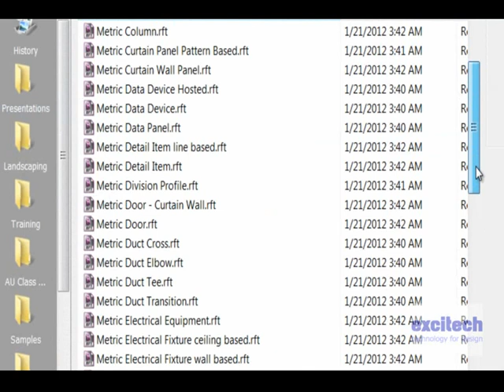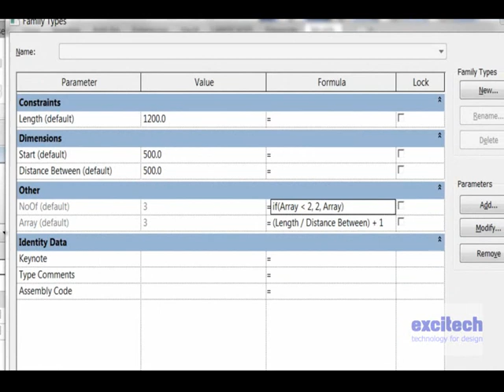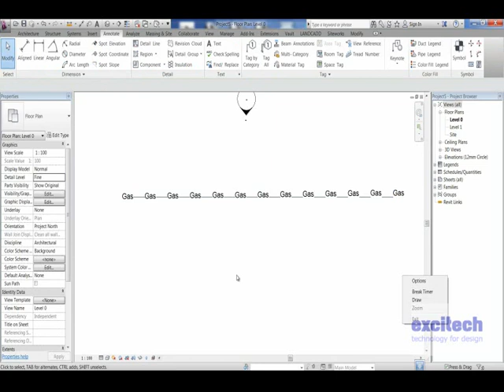Gas Line full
Revit Tips and Tricks from the Manchester (UK) Revit User Group.

Videos are not narrated as they were presented live.